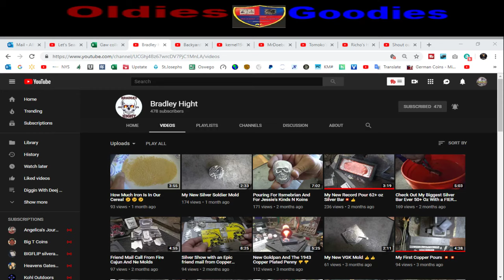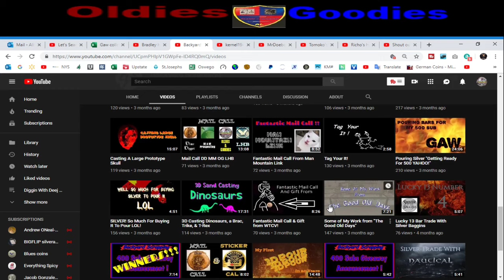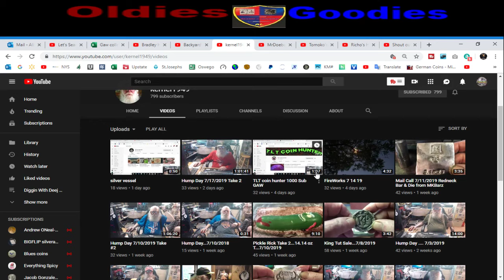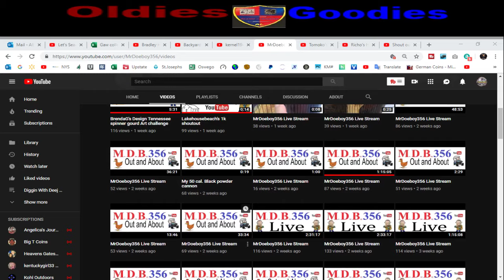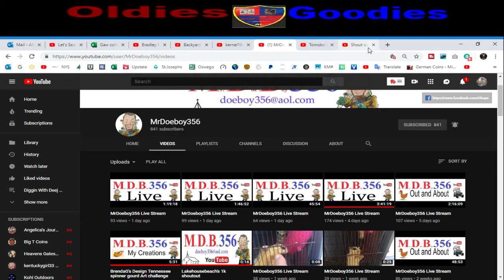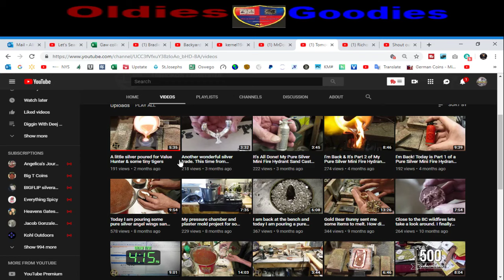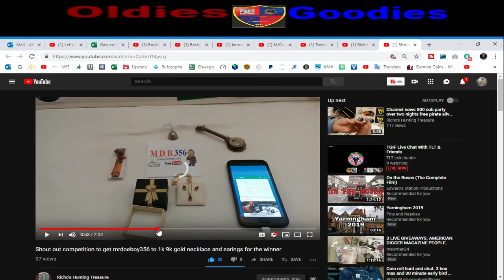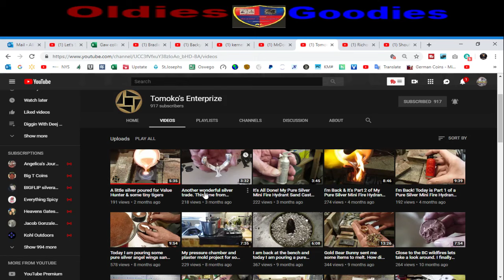Shout outs to Metal Artists under 1K📣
Pourers, Silversmithing and Artists of metal trying to get them to 1K

any entries which do not comply will be disqualified.

YouTube is not a sponsor of this giveaway and all users release YouTube from any and all liability related to the contest.